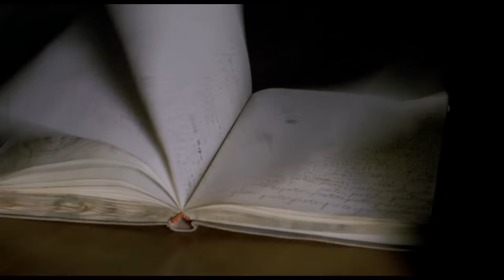The Grudge 2 (2006) Official Trailer 1 - Amber Tamblyn Movie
Starring: Amber Tamblyn, Edison Chen, Arielle Kebbel

Three interwoven stories about a terrible curse. A young woman encounters a malevolent supernatural force while searching for her missing sister in Tokyo; a mean high school prank goes horribly wrong; a woman with a deadly secret moves into a Chicago apartment building.